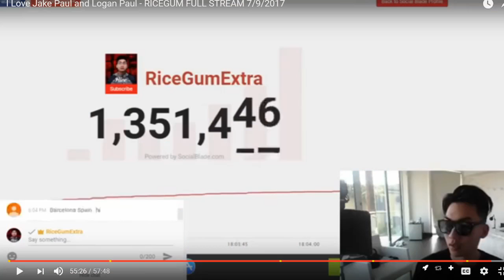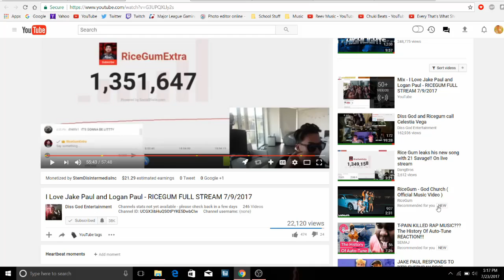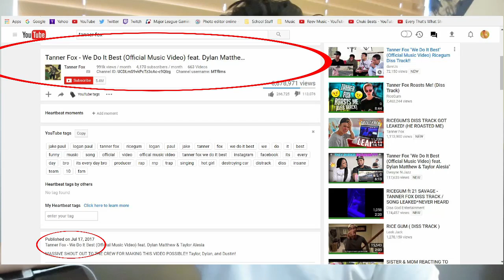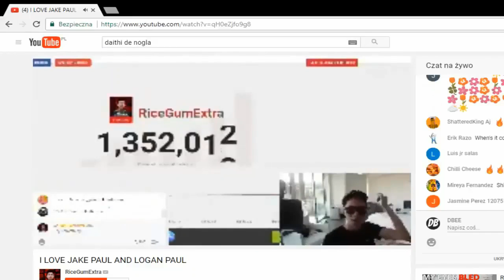EXPOSING RICEGUM AND TANNER FOX (FAKE BEEF?)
Hope you guys enjoyed and have a great rest of your day!!!